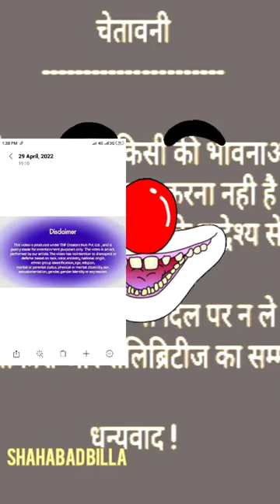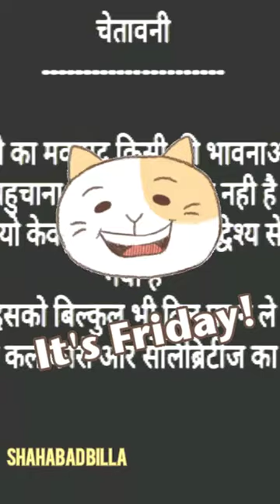shahabad Billa V's modi ji V's karishma kapoor,viaral comedy,trend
shahabad Billa V's modi ji V's karishma kapoor,viaral comedy,trend,youtubevideo jrahatke funny 2llo billu ka danka#allahabad billu
ak dialog#shahabad Billa